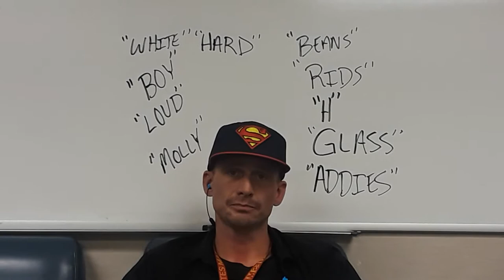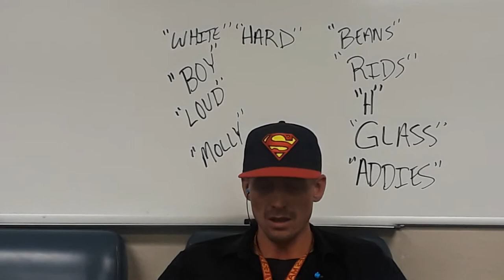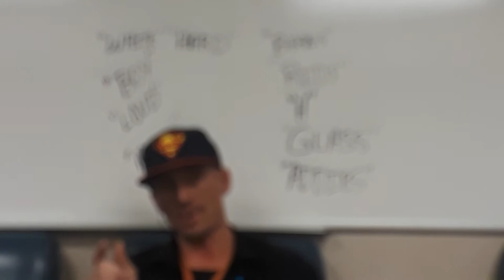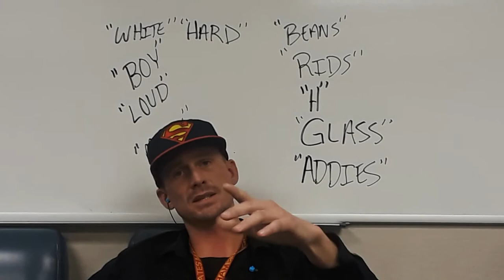DRUG SLANG NAMES AND STATISTICS PART 1 OF 2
PLEASE WATCH DRUG SLANG NAMES AND STATISTICS/ MIGHT DIFFER IN REGIONS/ MAKE YOUR SELF AWARE OF YOUR SURROUNDINGS!!! PARENTS OR AUTHORITY FIGURES THIS ONES FOR YOU!! REMEMBER NOT A COUNSELOR, THERAPIST JUST OFFERING LIFE EXPERIENCE.